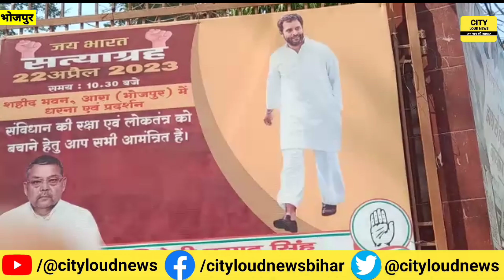जिला कांग्रेस कमेटी अध्यक्ष ने कह डाला। सिर्ष नेतृत्व है कमजोर जिस वजह से पार्टी की है ऐसी स्तिथि।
जय भारत सत्याग्रह कार्यक्रम के दौरान भोजपुर जिला कांग्रेस कमेटी अध्यक्ष ने कह डाला। सिर्ष नेतृत्व है कमजोर जिस वजह से पार्टी की है ऐसी स्तिथि।

भी ओ - भोजपुर जिला कांग्रेस कमेटी ने शहिद भवन में जय भारत सत्याग्रह का कार्यक्रम आयोजित किया था।जिला अध्यक्ष त्रिवेणी सिंह ने अपने संबोधन में किसानों की बात कर रहे थे की अचानक कहने लगे की पहले कांग्रेस किसानों की बाते सुनने वाली पार्टी थी।पर अब शीर्ष के नेता कुछ बोलते ही नही है।पार्टी की खस्ता हालत के जिम्मेदार वही लोग है।

बाइट त्रिवाणी सिंह कांग्रेस अध्यक्ष भोजपुर जिला

बाइट- वहीं जय भारत सत्याग्रह कार्यक्रम में शिरकत करने आई  कांग्रेस नेत्री सह बिहार प्रदेश पूर्व सचिव रीता सिंह , भोजपुर अध्यक्ष त्रवणी सिंह का बचाव करती नजर आई।अगर उनकी माने तो जुबान फिसलने की वजह से ऐसा शब्द निकल गया।वही जय भारत सत्याग्रह कार्यक्रम में केंद्र की सरकार की गलत नीतियों और मनमानी को लोगो के सामने रखने का काम किया।रीता ने कहा की अगर कोई केंद्र सरकार के खिलाफ में बोलने की हिम्मत करता है तो उसे किसी मामले में फसा दिया जा रहा है।राहुल गांधी के सरकारी आवास को खाली करने के मामले पर बोली की राहुल गांधी को किसी घर या सांसदी की आवश्कता नही है ।वो तो समाज के लिए लड़ने का काम कर रहे है ।

बाइट - रीता सिंह बिहार प्रदेश पूर्व सचिव